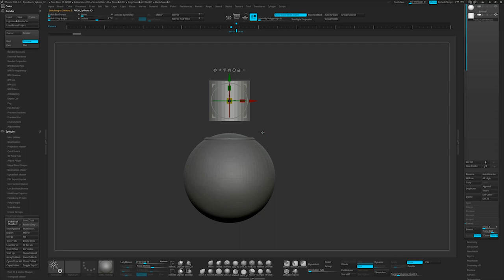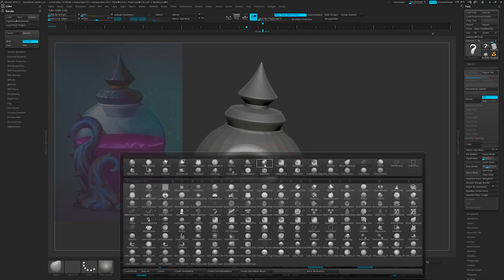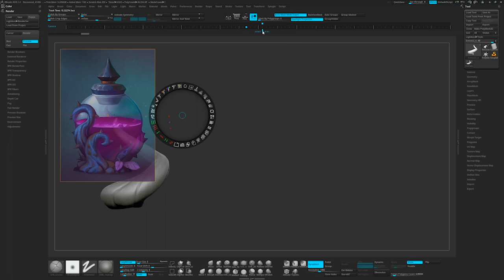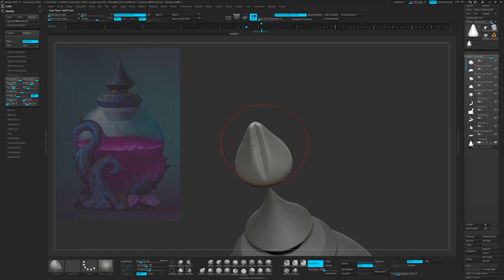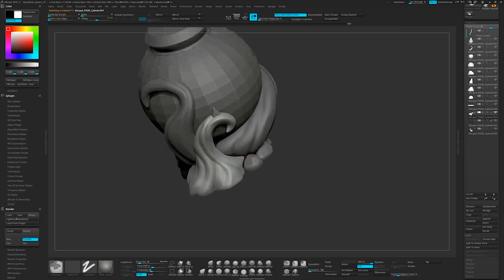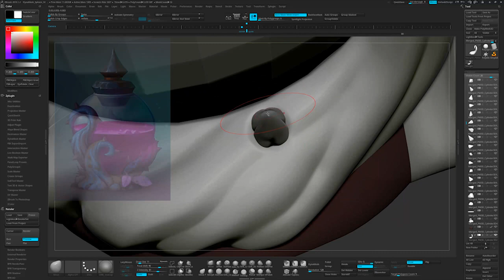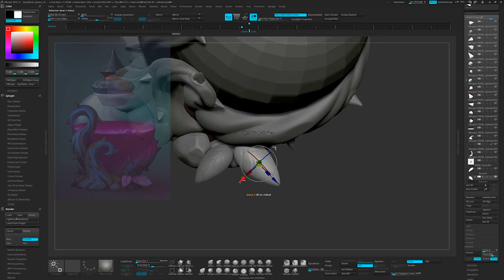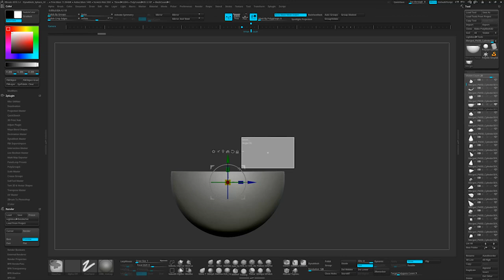Stylized Poison Bottle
Used the concept